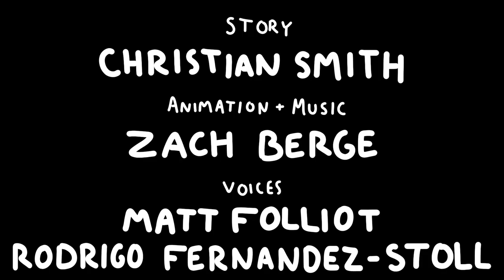Knife Truck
A little boy is asks his dad permission to have a treat!

Story by: Christian Smith
Animation & Music: Zach Berge
Voices: Matt Folliott & Rodrigo Fernandez-Stoll

IG: @christianvangel @moneymakerzach @mattfolliott @rodontheinternet
Twitter:  @christianvsmith @zachberge @mattfolliott @rodrigofstoll